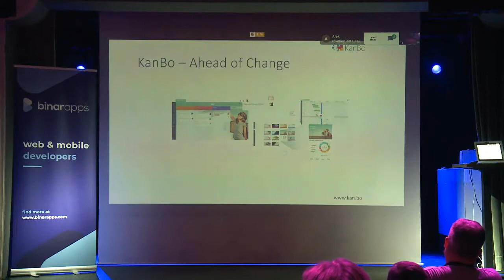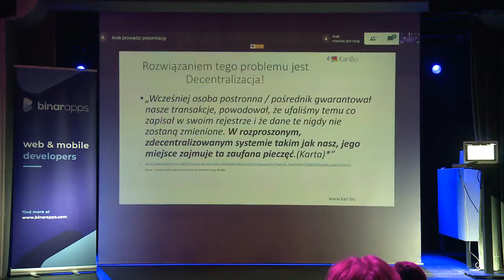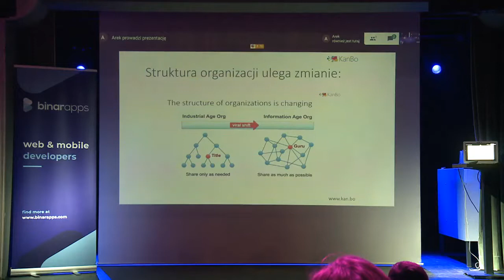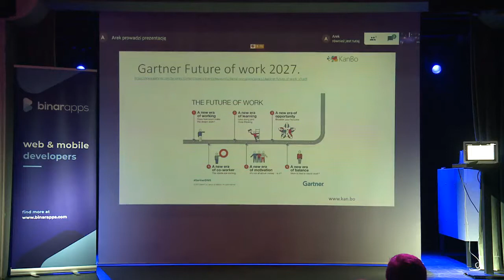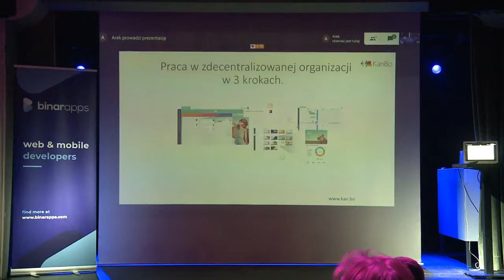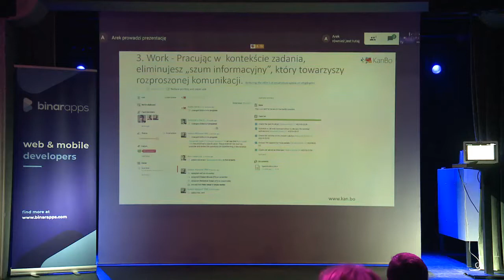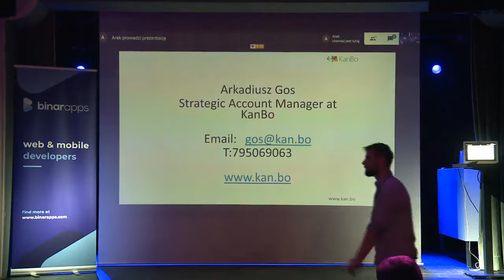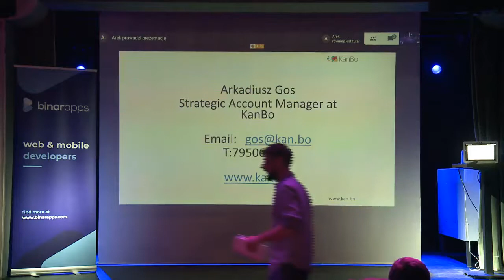Blockchain Business Łódź #5 - Skutecznie funkcjonująca organizacja w erze decentralizacji